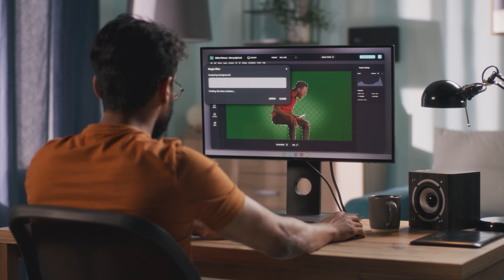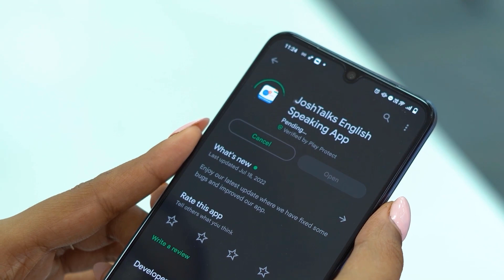सब्ज़ी वाले से Microsoft तक Spoken English के वजह से 🤯 | Santosh Mishra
In today's era, English speaking skills are essential. Practicing English speaking enhances proficiency. Despite available methods, we often neglect regular English practice. Enrolling in a fluent English course counters this, improving spoken English.

For easy English Speaking learning, observe and comprehend surroundings. To enhance English speaking skills, analyze unfamiliar English content on social media. Overcoming challenges like self-introduction is vital. In this video, Santosh Mishra's journey from Spoken English struggle to fluency, including his Microsoft job, is inspiring.